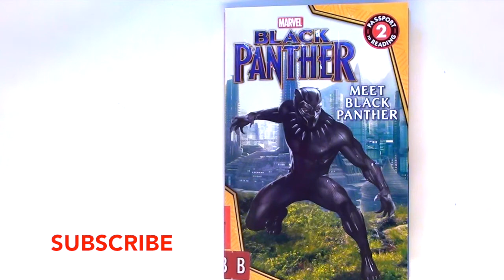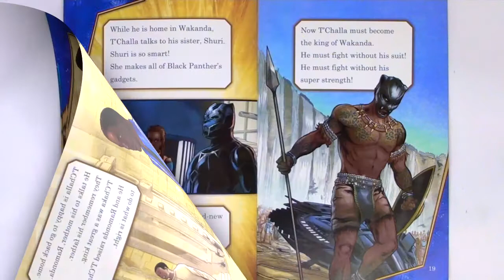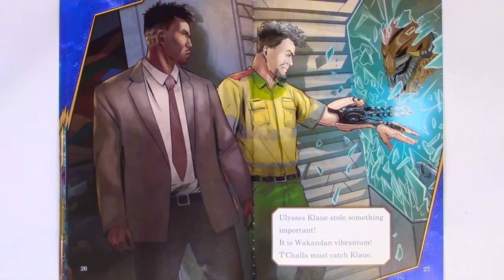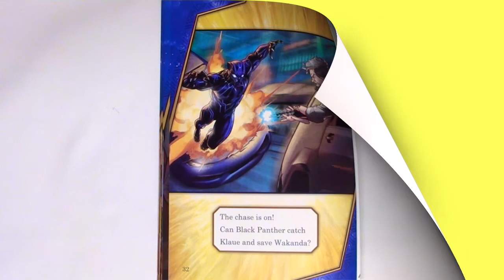MARVEL BLACK PANTHER "MEET BLACK PANTHER"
Black Panther is going to be the next king of Wakanda. Visit his country, and meet his family and foes!

Written by: Ryan Coogler & Joe Robert Cole
Adapted by: R.R. Busse
Illustrated by: Steve Kurth